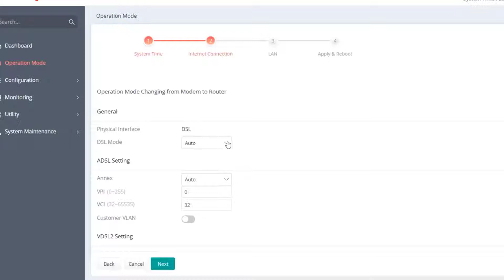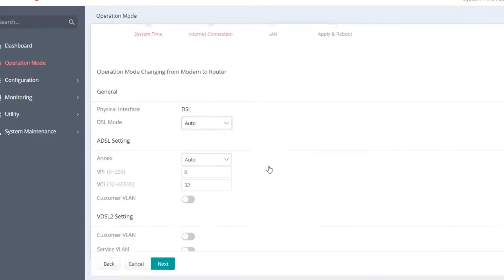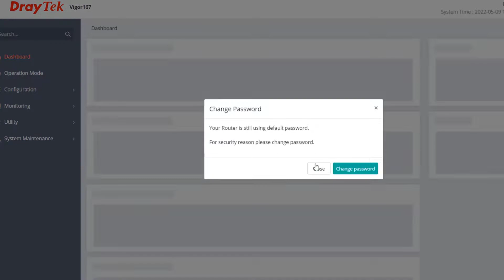Configuring the DrayTek Vigor167 for PPPoE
In this video we go through the steps required to set up the Vigor167 router to connect to VDSL2 using PPPoE with a username and password.